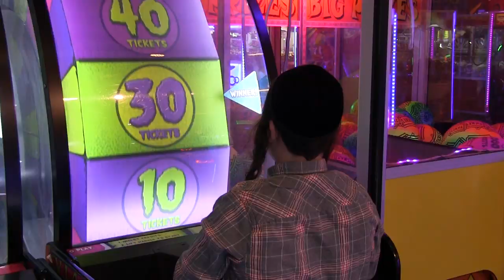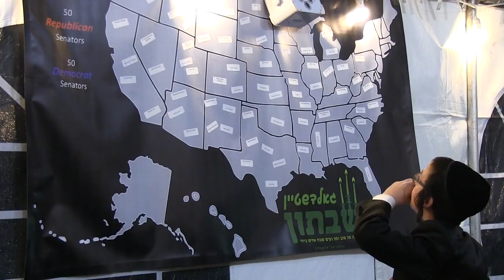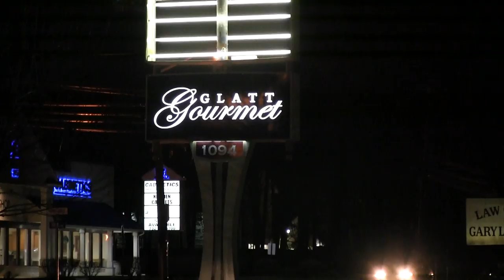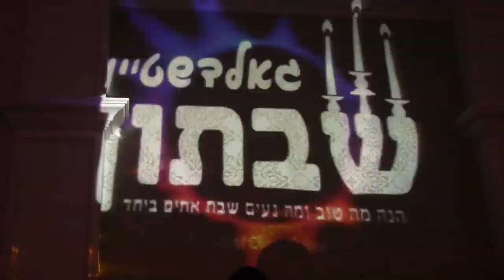Achim B'yachad: Goldstien Shabbaton | 2019 | Toms River NJ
45 kids with cancerous and chronic diseases enjoyed the incredible “Goldstien Shabbaton” which was graciously hosted by Ari and Rivky Goldstein in their home in Toms River, NJ. The weekend started with an exciting trip to Fun Plex, then continuing on the coach busses to the Goldstein residence to prepare for Shabbos. A large tent was set up to host the kids and volunteers for the lavish meals catered by Glatt Gourmet followed by a beautiful Oneg Shabbos and Kumzitz. A tent was also set up outside a nearby shul so the boys can join all tefillos. The fun continued throughout Shabbos with a fantastic program with games and activities that were led by Yoel Nuchem and Yitzchok Eizikovitz. Shalosh seudos and a musical Havdalah was a beautiful ending to the Shabbos but, it didn’t end there! The weekend came to a close with a Melave Malka to remember! Yossi Greenzweig productions along with Berri Weber, Uri Davidi, Meilech Kohn Simcha Leiner and wonder child Moshe Holtzman. The night was hosted by President ‘Donald J. Trump’!! Each kid left with beautiful gifts and everlasting memories. A big shout out to Sam Elbogen from Toms River JCC, for arranging the permits. Special thanks to Ocean County Sheriff, Mike Mastronardy and to Ocean County Freeholder, Ginny Haines for making sure everything is under control and everyone is safe. Last but not least, thank you to all those dedicated volunteers who made this Shabbaton happen.